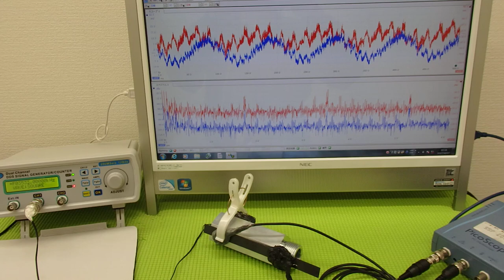音圧測定装置：超音波テスターを利用した実験動画 ultrasonic-labo